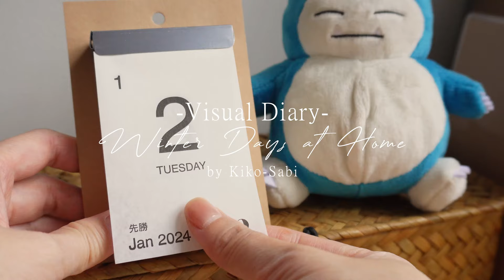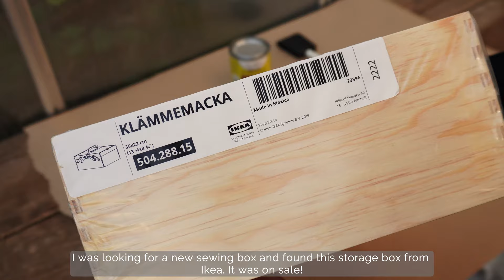Visual Diary | Spending my Winter Days at Home with New Indoor House Plants | DIY Ikea Storage Box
In this cozy winter visual diary vlog, I spent the day repotting new indoor house plants in different soil mixes, DIY painting and assembling Ikea storage box, and cooking something delicious for lunch! Starting the 2024 year with a greener space! I hope you like plants as much as I do!

Plants in this video:
Constellation Thai Monstera
String of Pearls
String of Hearts
Phragmipedium Orchid
Oncidium Orchid

It will be very encouraging and will help me grow the channel. Thank you for stopping by! 🌸